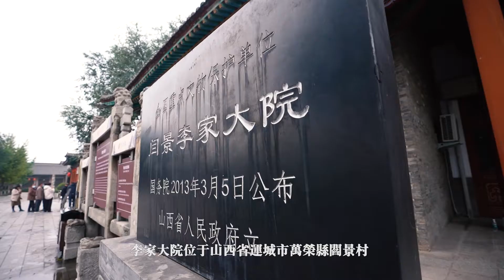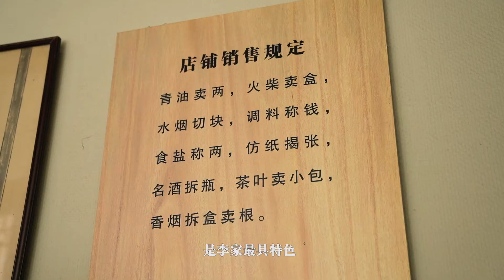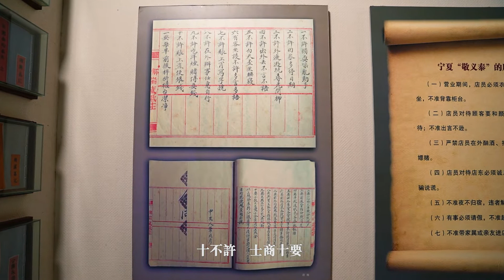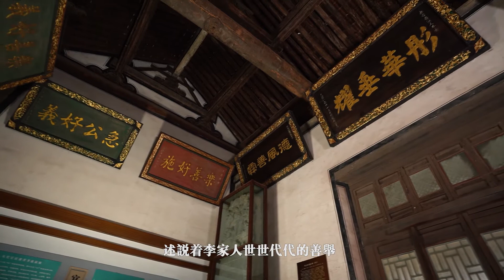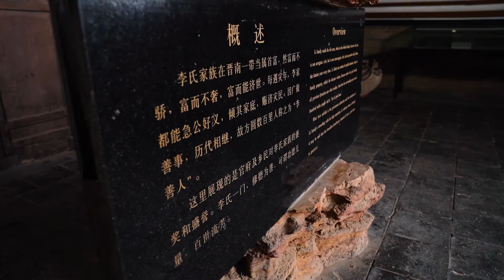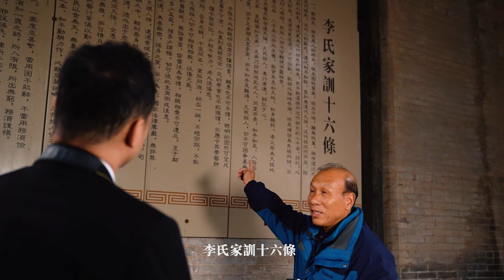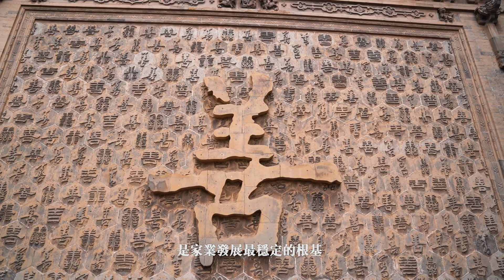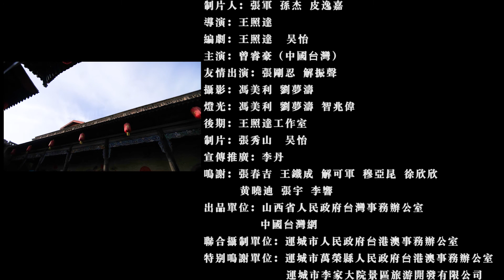商道酬善！晉商大院之李家大院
由山西省人民政府台灣事務辦公室與中國台灣網聯合出品的年度微視頻《晉商大院之李家大院》今日上線！台灣青年面對事業與生活的瓶頸無助彷徨，毅然踏上前往山西李家大院的尋夢之旅，晉商文化中以「善」為核心的商道與為人之道讓他頓悟，人生和事業都豁然開朗。讓我們一同去體味吧！